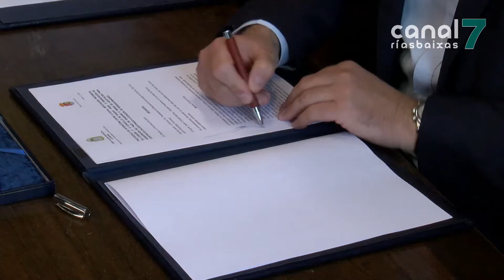O centro de día de Rianxo máis preto 030518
A Deputación da Coruña e o Concello de Rianxo asinaban esta mañá o protocolo de colaboración entre ámbalas Administracións que permitirá a compra deste inmoble.